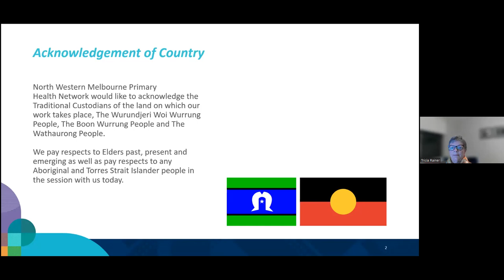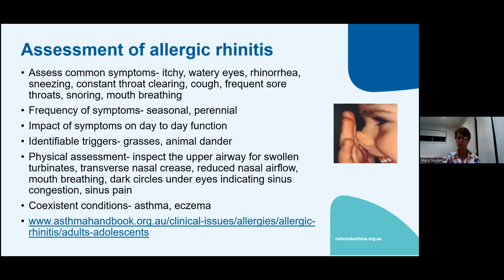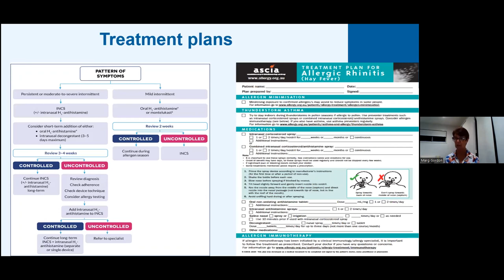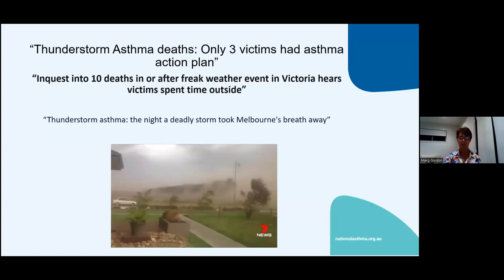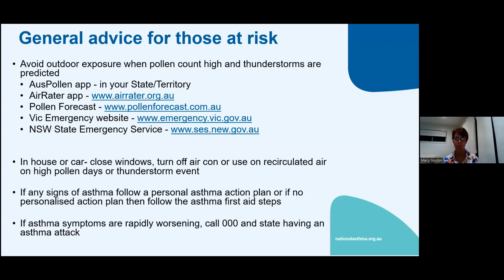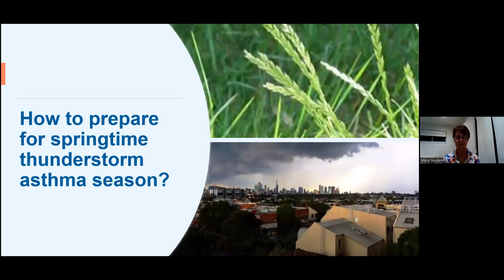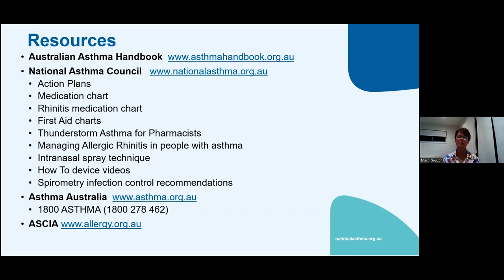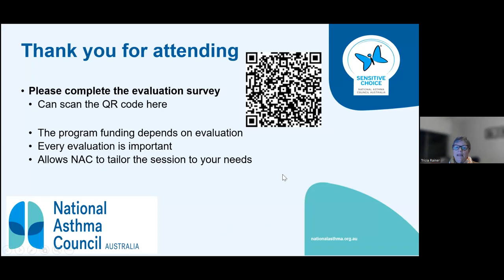Asthma in Spring - Allergies and Thunderstorms (30 August 2022)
Presented by the National Asthma Council, this session focuses on springtime asthma and allergic rhinitis and how to manage both conditions, using the latest evidence-based guidelines. Thunderstorm asthma is a springtime phenomenon that all health professionals in primary care need to be prepared for.